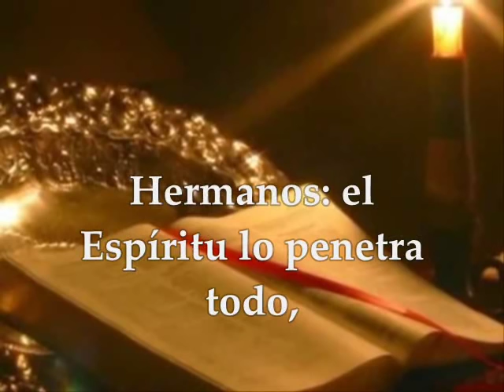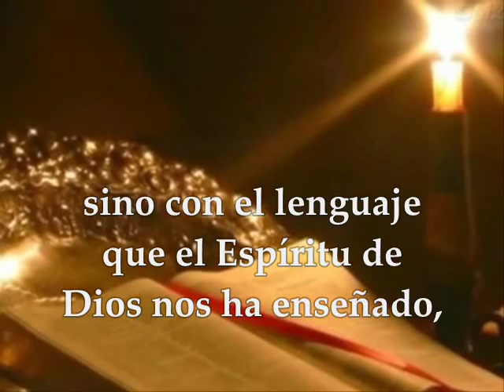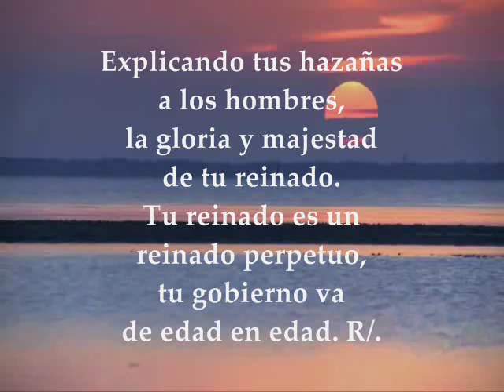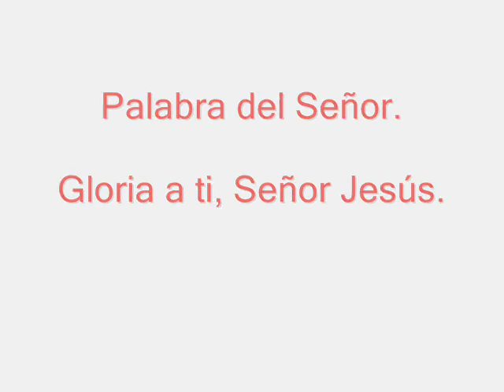Evangelio del día de hoy, Lecturas Martes 30 de Agosto de 2016 XXII Semana T.O.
Lecturas y Evangelio de hoy Martes 30 de Agosto de 2016. Semana XXII del Tiempo Ordinario ciclo c. PRIMERA LECTURA : De la primera carta del apóstol San Pablo a los Corintios 2,10b-16 SALMO: 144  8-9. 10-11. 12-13ab. 13cd-14 R/. El Señor es justo en todos sus caminos  EVANGELIO: Del Santo Evangelio según San Lucas 4,31-37